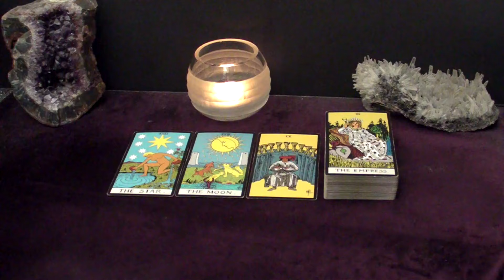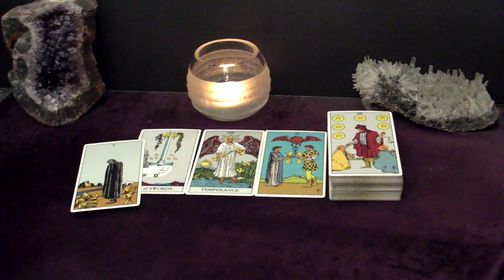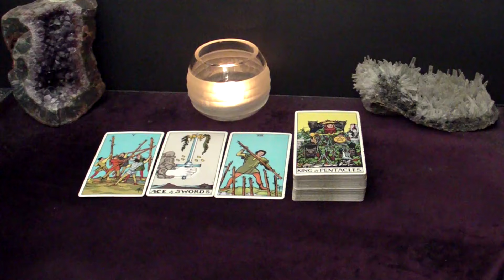CAPRICORN - The New Person Is Determined To Be With You. Whatever It Takes | Feb26-Mar3 Tarot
Hi CAPRICORN! This is your February 26 - March 3 2024 Weekly Tarot Reading.

Spreads In This Reading:
00:00 Intro
00:28 New Love
05:06 Love in an Existing Relationship
07:28 Love from the Past
09:00 Work/Business/Finances
10:44 The Unexpected